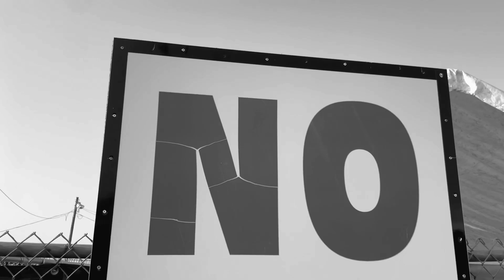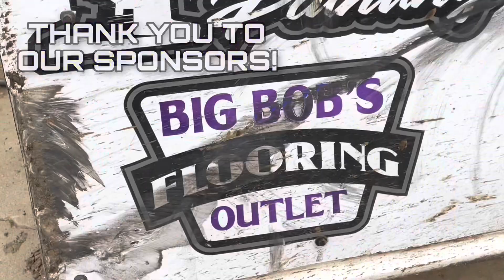SUPERNATIONALS XXXX PT. 1 — S1E27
Socials:

Taylor
- facebook: Taylor Kuehl Racing

2Kuehl
- Karl Kustoms
- BHE
- Cede Farms
- Light House Painting
- Big Bob’s Flooring
- Ed Whitehead’s Tire Pros
- K1 RaceGear
- Tire Demon
- Interstate Batteries
- D & B Johnson Farms
- Cocopah Speedway
- Yuma Insurance, Inc.
- Koolgrips Pool & Spa Handrail Covers
- Peak Decals
- A-1 Materials Landscape Rock Supply
- Winning Edge
- Dynamic Drivelines

89K
- Channel Seed
- Mid Iowa Cooperative
- B&B Racing Chassis
- Schipper Farms
- Reinicke Construction
- Schipper Farms
- Meester Farms
- B & D Farms
- Albertsen Farms
- Fager Framing Inc.
- Lynch’s Pub
- Nicholson Mowing
- Two Tech Guys